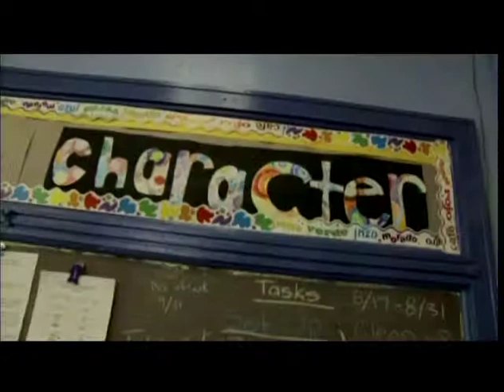Our Catholic Schools - KCSJ Diocese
Produced for the Catholic Diocese of Kansas City-St. Joseph. Douglas Burton, director, camera, editor. Becky Summers, producer. 2010